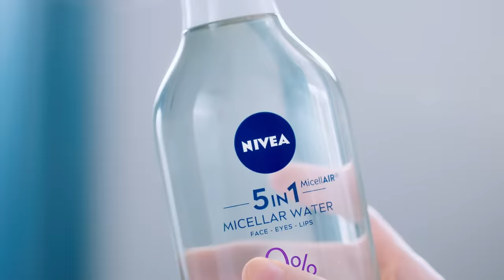來自歐洲藥妝店熱賣德式保養品的妮維雅，從卸妝、保養到止汗通通專業精準護膚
各大媒體平台與口碑論壇近年來持續分享最新NIVEA 「歐洲藥妝必買清單」以及「德國藥妝店代購指南」，細數妮維雅從卸妝、保養到止汗，都面面俱到精準解決了女孩們保養上的痛點！想成為無可挑剔的高質感女孩？就跟著E編一起來了解吧！